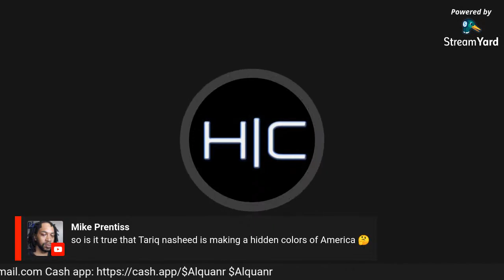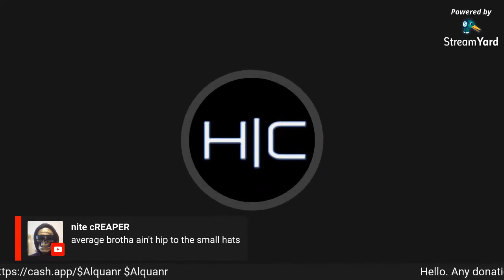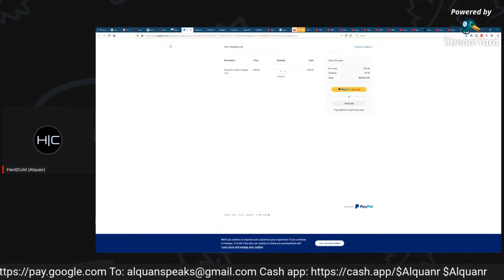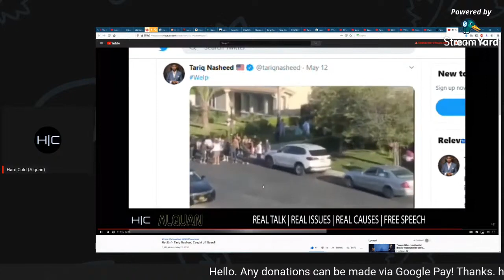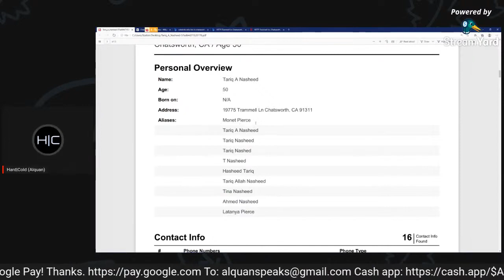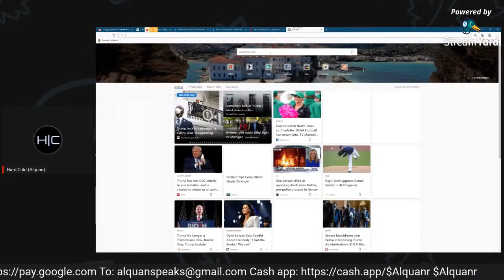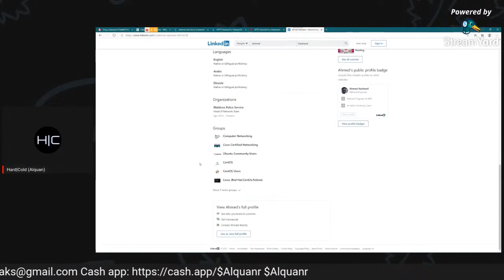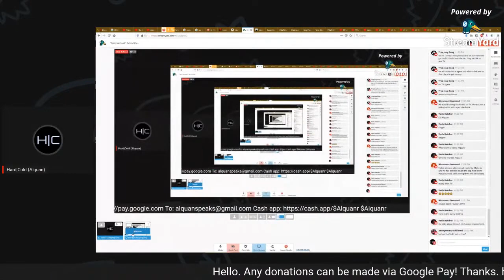'Tariq Nasheed' - Behind the Con. **SUPPRESSED VIDEO!!!**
**Originally record on October 18, 2020!**

Thanks to Lonnell for pointing out to me that this was removed on the low!  Youtube didn't say a word - they just took it down!  I find it odd since Moorish agents are doing expose`s on Agent:Tariq now.  I guess they only want other agents calling them out.

I did this back in 2020 and this serves as yet another example of how they silently pull down explosive videos from REAL people, but keep up and promote all C-00 Agent videos and channels!  This one did pretty good numbers and should do even better numbers - as long as YT does not try to stop it.

NOTICE!  All info contained in the video are pulled from available PUBLIC RECORDS - nothing is private!  Also, unlike most, when something could not be attributed to Agent: Tariq, I noted that such info could not be verified.  Others won't do that. OTHERS are getting paid off of something that I already did years ago.  I can bet you that in the end, the series of Nasheed videos won't lead to anything but more questions, while monies are being divided.

$Alquanr